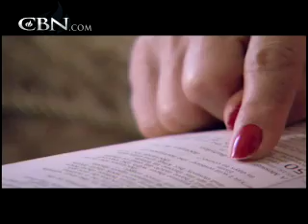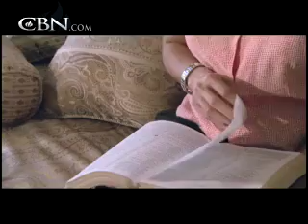SHE SAW JESUS!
Azar wanted a sign from God in order to believe in Jesus... And, she got it!